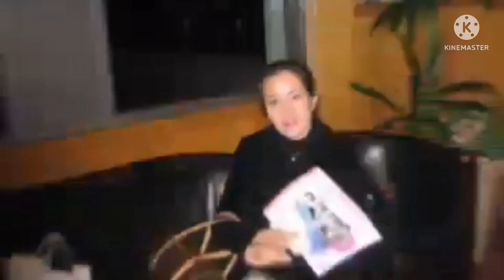Long weekend with Him.